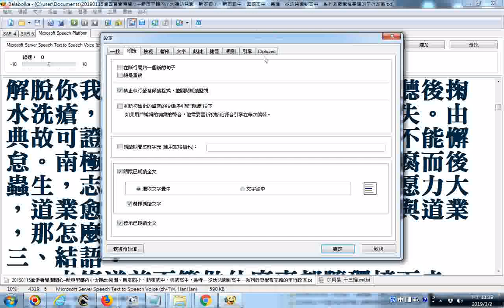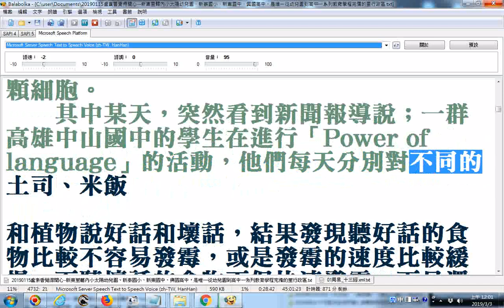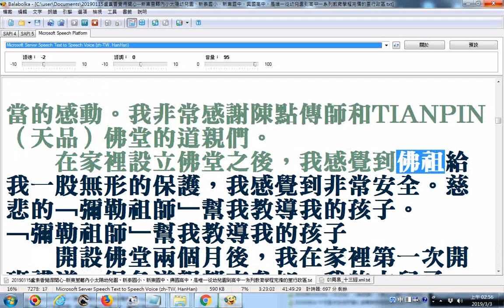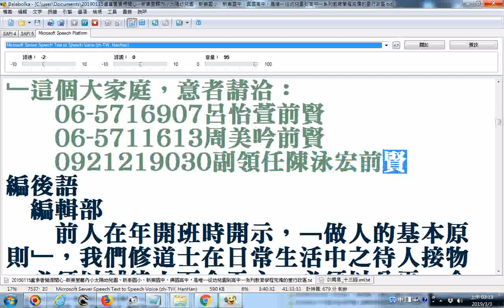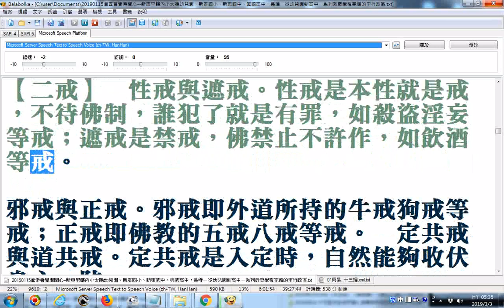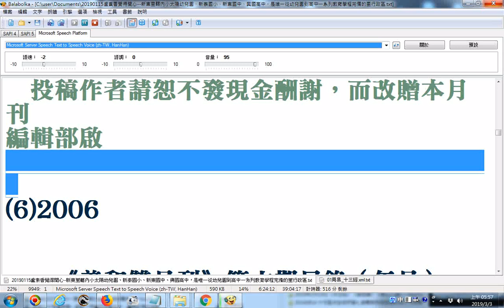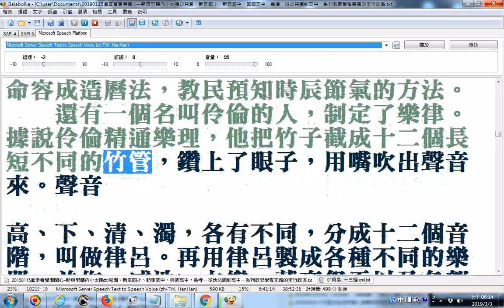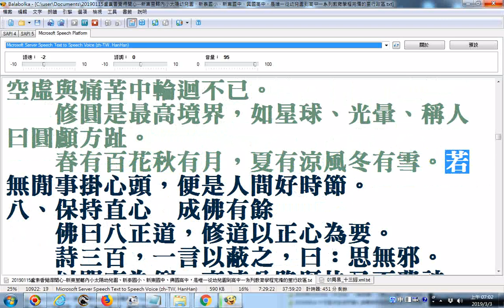_2006-2009B01義和雙月刊2-19期合輯有聲書__使用電腦程式Balabolka逐字唸_部份漏讀或是破音字讀音錯誤請見諒